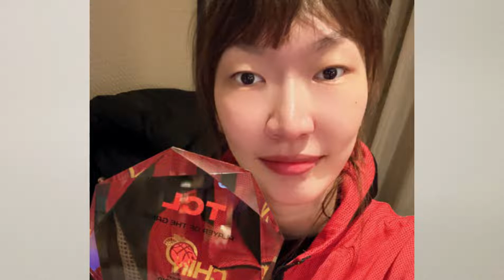女篮一姐9中9惊天一战！直接从周琦进化成杜兰特，李梦李月汝服了